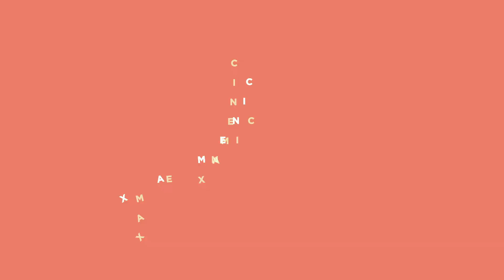Detrás de Julianne Moore I Cinemax Latinoamérica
Julianne Moore es sinónimo de perfección, nunca deja de sorprendernos con cada uno de sus personajes y películas. Hoy cumple años y desde Cinemax Latinoamérica le enviamos nuestras felicitaciones y mejores deseos.